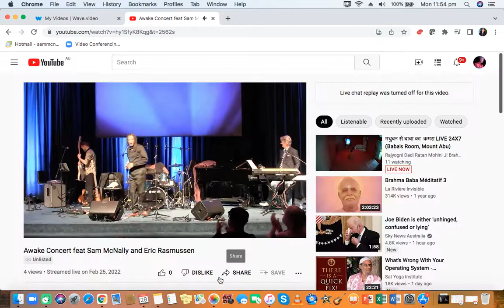What A Wonderful World (Thiele-Weiss) - Doug Williams with the Sam McNally Group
"Live" at The Certainty Concert, Northside Auditorium, Crows Nest, 25Feb2022.